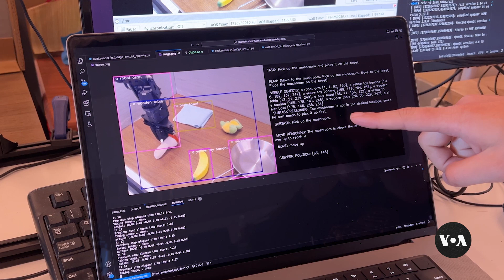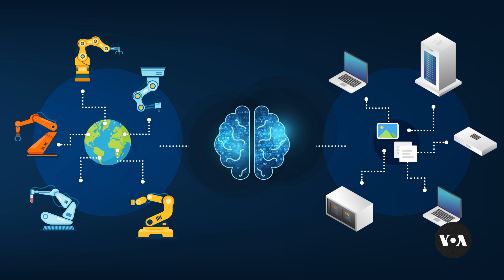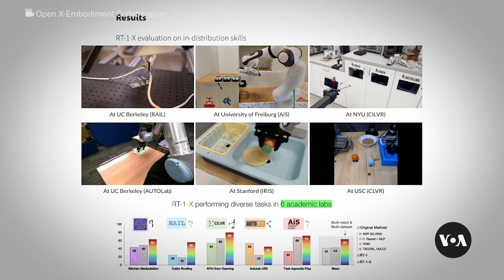Robots learn problem-solving from each other, internet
Robots with reasoning power are becoming a reality thanks to massive amounts of training data and breakthroughs in artificial intelligence. VOA's Matt Dibble visits a lab where robots are learning to solve problems themselves. Cameras: Matt Dibble, Tina Trinh.